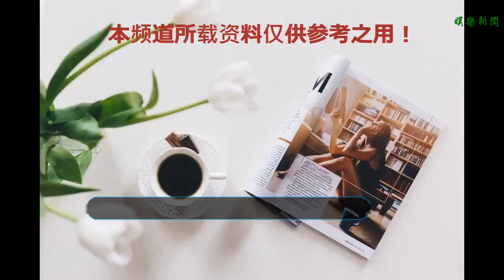國外人氣最高的5部電視劇，一定不要錯過的經典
谢谢！
    1.《兄弟連》
    這是斯皮爾伯格和湯姆·漢克斯繼《拯救大兵瑞恩》后再度合作，共同推出的造價1.2億美元二戰故事電視連續劇。素材來自斯蒂芬·安布羅斯根據深入訪談、老兵家書及研究寫成的回憶錄。該劇被普遍認為是描寫二戰電視劇中的最優秀作品。
    2.《權力的游戲》
    這是一部中世紀史詩奇幻題材的電視連續劇，是以美國作家喬治·R·R·馬丁的奇幻巨作《冰與火之歌》七部曲為基礎改編創作。
    3.《火線》
    這是一部刻畫巴爾的摩販毒集團與警界較量的黑色劇集，美國《時代》周刊將其評為2006年十佳電視劇榜首。IMDB排名第一的美劇，被譽為美劇中的神作、有史以來最偉大的電視劇、美劇中的莎士比亞、應獲諾貝爾文學獎的美劇、比紀錄片還真實的美劇……
    4.《螢火蟲》
    故事發生在遙遠的未來世界，此時，人類對于太空的勘探已經發展到了成熟的階段，梅爾是太空船“寧靜號”的船長，每一日，梅爾都駕駛著他的“家”，穿梭在浩瀚的宇宙之中。寧靜號擁有九名乘客，這九人地位懸殊，個性迥異，每一個人都有著一段不可告人的灰暗往事，而他們脫離陸地登上寧靜號，亦有著各自不同的理由。九人唯一的共同點在于，他們都是地上世界中的“刺頭”。為了維持生計，寧靜號接納一切能夠賺錢的任務，其中甚至有些看起來并不是那么合法，與此同時，梅爾船長亦要帶領他的船員們設法逃脫聯邦政府的追蹤。
    5.《十誡》
    按照《圣經》“出埃及記”的記載，《十誡》是十條上帝對人類的戒律。而基氏所講述的是十個現代版離經叛道的警世恒言。十段短片都是普通人在平凡生活中發生的故事，卻向我們提出了有關道德人性、宗教倫理、科學理性等諸多人類精神世界的問題。第一誡中葬身湖底的小巴博，都是因為父親一味迷信 電子技術的結果；第二戒里的女人在兩難中作出選擇；第三戒是有關婚姻的困境；第四戒講述有關家庭倫理的問題……第十戒以兩兄弟間的猜忌而告終。基式向我們赤裸裸的解剖著這古老的十誡，永恒的人性難題又一次遭受現代社會里種種有關精神戒律的挑戰與質疑。